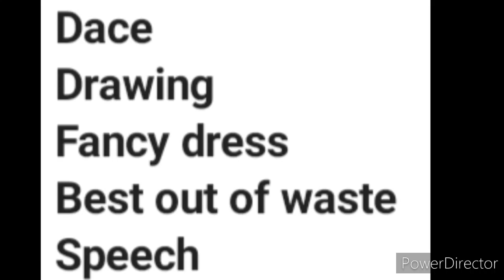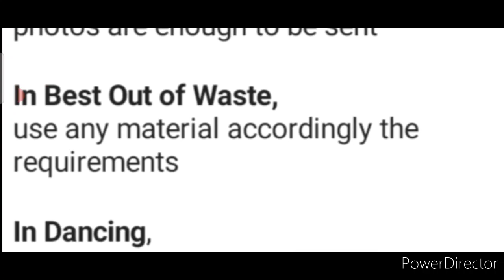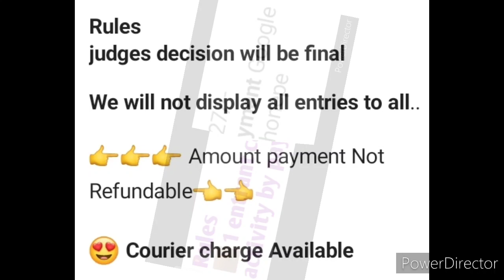Online Competition With Certificate 2021, Also Win Gift, Medal & Trophy, Prizes For All Participants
3 Best A4 size Drawing books set in affordable amount